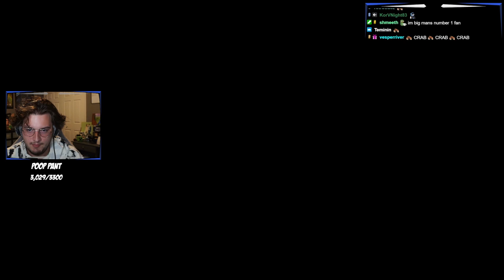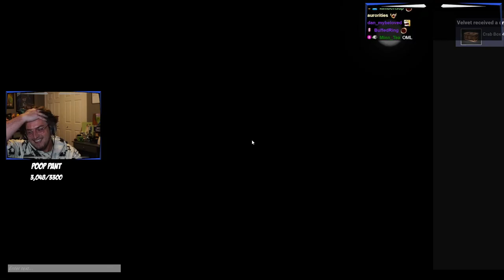MASSIVE CRAB GAME LOBY W/ GUMI, PUNZ, FOOLISH, RANBOO & MORE!!!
GUMI'S BIRTHDAY CRAB GAME LOBY WITH MANY FRIENDS! REAL AND COOL!